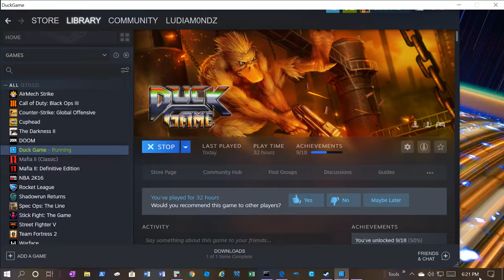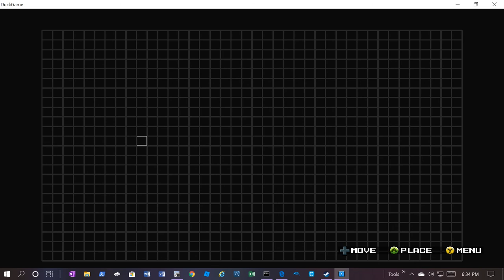Classic Duck Game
were playing duck game on a fresh normal day!

if you have questions, i don't know how to answer. just

im on steam. my account: LuDiam0ndz.

i also hope you all are having a great day.

well, see ya later!